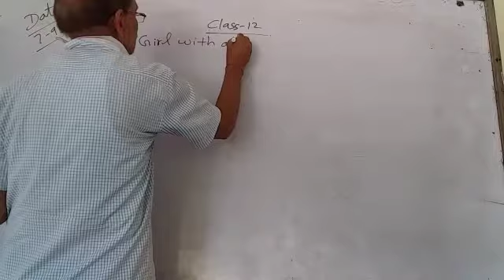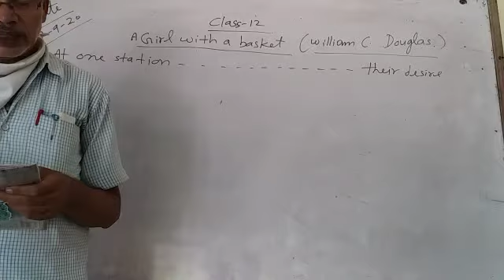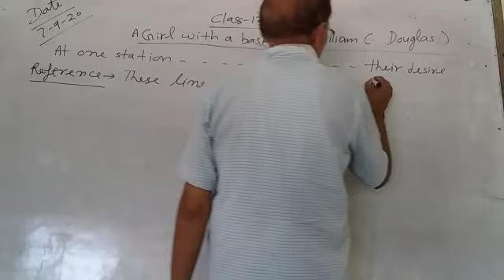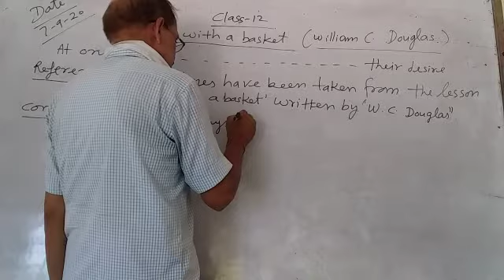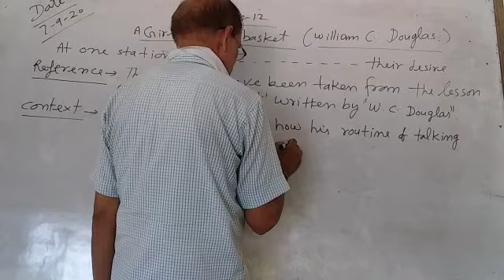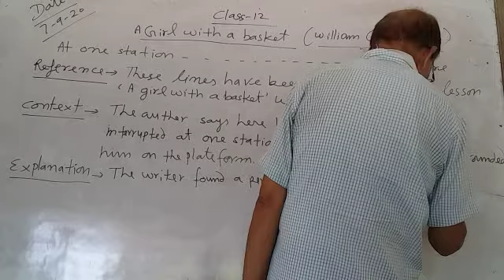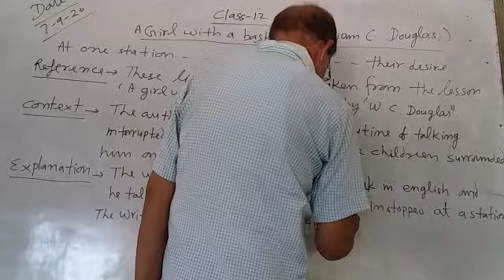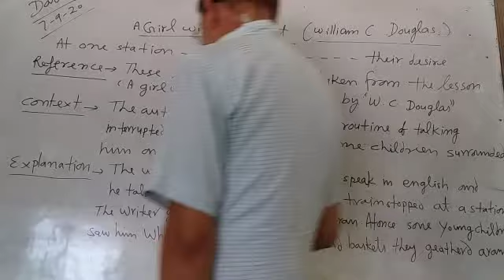Class 12th prose revision